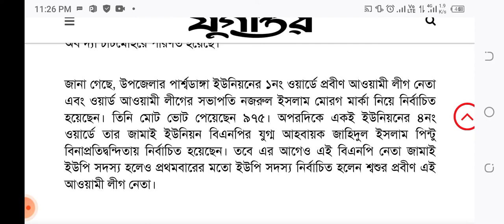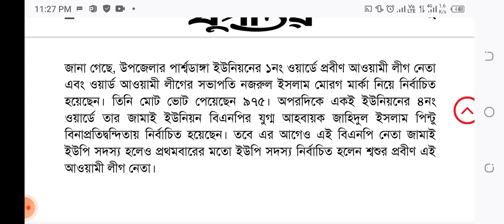৩য় ধাপের ইউপি নির্বাচনে শ্বশুর মেম্বার আ’লীগ নেতা, জামাই বিএনপি নেতা | ইউপি নির্বাচনের খবর | UP Elec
৩য় ধাপের ইউপি নির্বাচনে শ্বশুর মেম্বার আ’লীগ নেতা, জামাই বিএনপি নেতা | ইউপি নির্বাচনের খবর | UP Elec

সুষ্ঠু ও শান্তিপূর্ণ পরিবেশের মধ্যে দিয়ে পাবনার চাটমোহরে তৃতীয় ধাপের ইউনিয়ন পরিষদ (ইউপি) নির্বাচন সম্পন্ন হয়েছে। তবে রোববার অনুষ্ঠিত এই নির্বাচনে নজর কেড়েছে উপজেলার পার্শ্বডাঙ্গা ইউনিয়নে বিএনপি নেতা জামাই এবং শ্বশুর প্রবীণ আওয়ামী নেতার নির্বাচিত হওয়ার খবরে।

রাজনৈতিক লড়াইয়ে প্রতিপক্ষ হলেও এই জামাই-শ্বশুরের বিজয়ের খবরটি বিষয়টি টক অব দ্যা চাটমোহরে পরিণত হয়েছে।

জানা গেছে, উপজেলার পার্শ্বডাঙ্গা ইউনিয়নের ১নং ওয়ার্ডে প্রবীণ আওয়ামী লীগ নেতা এবং ওয়ার্ড আওয়ামী লীগের সভাপতি নজরুল ইসলাম মোরগ মার্কা নিয়ে নির্বাচিত হয়েছেন। তিনি মোট ভোট পেয়েছেন ৯৭৫। অপরদিকে একই ইউনিয়নের ৪নং ওয়ার্ডে তার জামাই ইউনিয়ন বিএনপির যুগ্ম আহবায়ক জাহিদুল ইসলাম পিন্টু বিনাপ্রতিদ্বন্দিতায় নির্বাচিত হয়েছেন। তবে এর আগেও এই বিএনপি নেতা জামাই ইউপি সদস্য হলেও প্রথমবারের মতো ইউপি সদস্য নির্বাচিত হলেন শ্বশুর প্রবীণ এই আওয়ামী লীগ নেতা।

অবশেষে ৫ম ধাপের ইউপি নির্বাচনের তফসিল ঘোষণা | ৫ম ধাপের ইউপি নির্বাচন | 5th_step_UP_Election

অবশেষে ২য় ধাপে ঘোষণা হলো ৮৪৮ ইউনিয়ন
ইউপি নির্বাচনের সিদ্ধান্ত আজ ||

কবে ইউনিয়ন পরিষদ নির্বাচন 2021 | union parishad election 2021 | 2ND Step Union Parishad Election News I  bangla news update today

অবশেষে ৫ম ধাপের ইউপি নির্বাচনের তফসিল ঘোষণা | ৫ম ধাপের ইউপি নির্বাচন | ৫ম ধাপের তফসিল ঘোষণা | UP

অবশেষে ৫ম ধাপের ইউপি নির্বাচনে তফসিল ঘোষণা পিছিয়ে গেল | পরবর্তী ৫ম ধাপের ইউপি নির্বাচনের তফসিল ঘোষণা

পঞ্চম ধাপের ইউনিয়ন পরিষদ (ইউপি) নির্বাচনের তফসিল সোমবার (২২ নভেম্বর) ঘোষণা করবে নির্বাচন কমিশন (ইসি)।

ইসি
গত ১৫ নভেম্বর এক সংবাদ সম্মেলনে সিইসি বলেন, ‘ডিসেম্বরের মধ্যেই চলমান ইউনিয়ন পরিষদ নির্বাচন সম্পন্ন করা হবে। ফলে শিগগিরই পঞ্চম ধাপের ইউপি ভোটের তফসিল ঘোষণা করা হবে।’

৫ম ধাপের ইউপি নির্বাচনের তফসিল ঘোষণা ২২ নভেম্বর |৫ম ধাপের ইউপি নির্বাচনের খান |5th Step UP Election

পঞ্চম ধাপে এক হাজার ইউপি নির্বাচনের তফসিল সোমবার

৫ম ধাপের ইউপি নির্বাচনের তফসিল ঘোষণা ২২ নভেম্বর |৫ম ধাপের ইউপি নির্বাচনের খান |5th Step UP Election

৩য়_ধাপে _০০৭_ইউপি_ও_১০_টি_পৌরসভায়_নির্বাচনের_তফসিল
২য়_ধাপে_৮৪৮_ইউনিয়ন পরিষদের নির্বাচনের
৪র্থ ধাপের ইউপি নির্বাচন কবে? ৪র্থ ধাপের ইউপি নির্বাচনের তফসিল ঘোষণা | 4th

৫ম ধাপের ইউপি নির্বাচনের তফসিল ঘোষণা সোমবার,  ৫ম ধাপের ইউপি নির্বাচনের তফসিল ঘোষণা,
৪র্থ ধাপের ইউপি নির্বাচন কবে,
ইউপি নির্বাচনের সর্বশেষ খবর,
ইউপি নির্বাচনের আজকের খবর,
আজকের ইউপি নির্বাচনের খবর,
ইউপি নির্বাচন ২০২১,
কবে হবে ইউপি নির্বাচন,
ইউপি নির্বাচন ২০২১ কবে হবে,
ইউপি নির্বাচনের খবর ২০২১,
সিলেট-৩ আসনের উপ নির্বাচন,
উপ-নির্বাচন২০২১,
উপ-নির্বাচনের খবর আজকের,
ইউপি নির্বাচনের তফসীল ঘোষণা,
২য় ধাপের ইউপি নির্বাচন ২০২১,
ইউনিয়ন পরিষদ নির্বাচন তফসিল
Meherpur News, somoy tv, somoy, bangla news, bangladeshi news, bangladesh news, latest bangla news, latest bangladeshi news